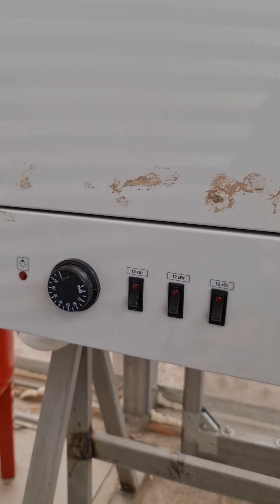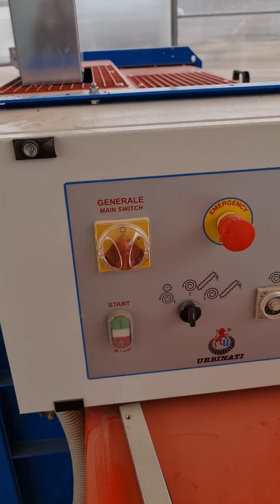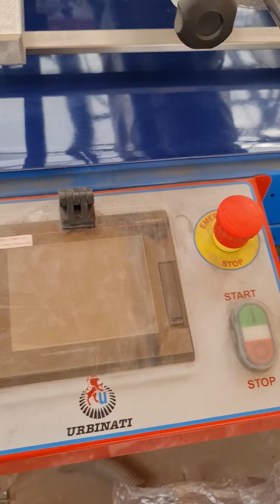Основные нюансы по постройке теплицы, ревизия 12 марта 2021 г., 20:15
Основные нюансы по постройке теплицы, ревизия 12 марта 2021 г., 20:15